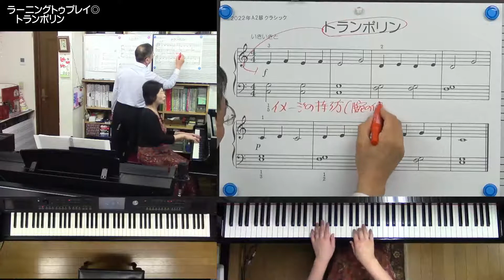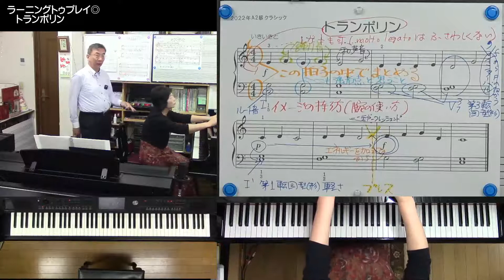【楽曲解説】ラーニングトゥプレイ◎トランポリン【講座サンプル動画】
この動画は2022年度PTNAピアノコンペティションA2級課題曲解説動画のサンプル動画になります。

※チャンネルメンバーシップ対象動画です※
▼メンバー限定フル動画▼